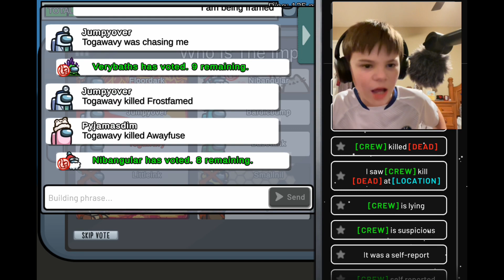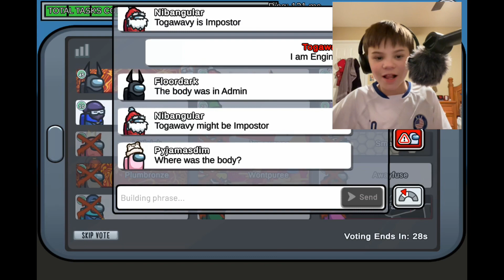Playing As An Evil Wizard In Among Us! (This is also going to be uploaded on Andrew The Potter Kid)